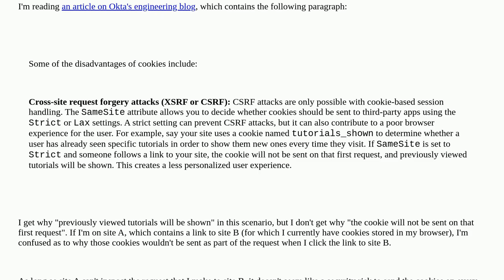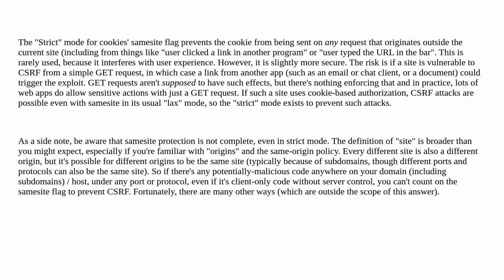Security: Why wouldn't a site's cookies be sent in this scenario?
Why wouldn't a site's cookies be sent in this scenario?

A special thanks goes out to the community

  cookies csrf